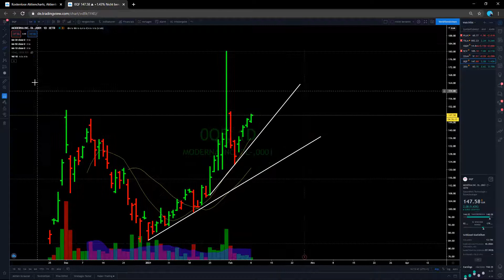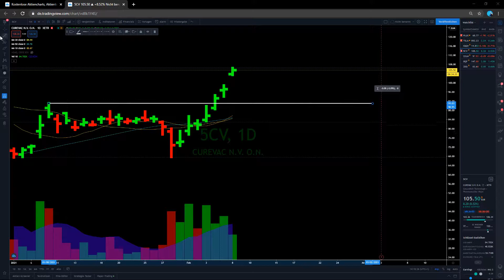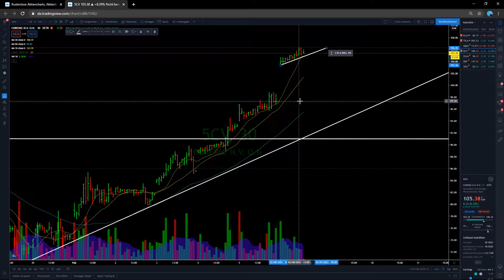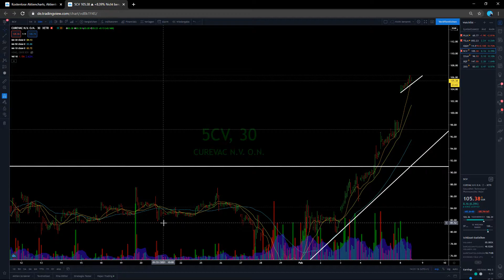Gute Nachrichten für CureVac | Potential?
CureVac hat in letzter Zeit ziemlich viele gute Nachrichten rausgehauen, was zumindest den deutlichen Anstieg der Aktie erklärt. Doch ist es schon zu spät um jetzt zu investieren oder gibt es noch Einstiegsmöglichkeiten?
Dies alles werde ich in diesem Video erläutern.

00:00 Into
00:10 Impfstoff-Aktien (Biontech)
00:35 Moderna
00:49 Astrazeneca
01:08 CureVac - Analyse
04:16 Wann kaufen?
05:04 Outro